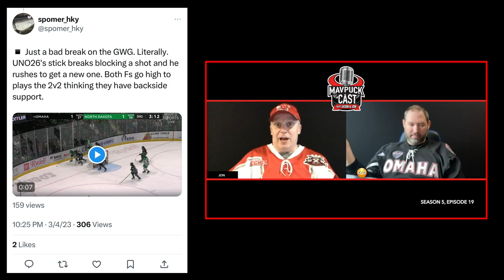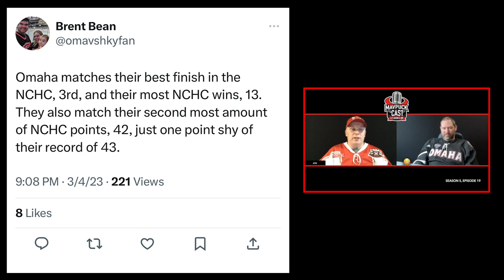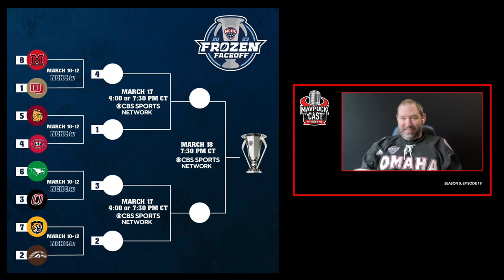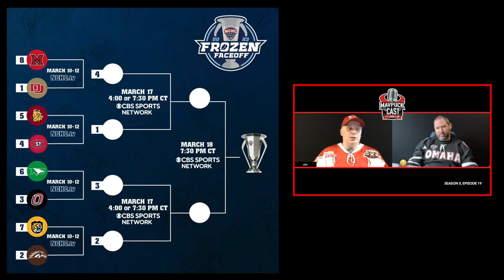S5 E19: Turnovers, Movie Theater Hockey, Ticket Update, NCHC Playoff Predictions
On this week's episode of the mavpuckcast... Jason and Jon discuss the Omaha Hockey team's recent series at North Dakota — includes their picks for "Player of the Week." They recap the recent movie theater hockey “Watch Party” (hosted by the UNO Alumni Association, MavPuck, and Aksarben Cinema). They give an update on NCHC playoff tickets for Omaha's first-round series at Baxter Arena — including a way for UNO students to get a free ticket voucher. They conclude the episode with a discussion of the matchups in the NCHC playoffs and offer their analysis and predictions for UNO Hockey's first-round matchup against North Dakota.

Chapters:
00:00 - North Dakota Series Analysis
12:45 - Players of the Week
17:10 - Movie Theater Hockey Party
20:01 - NCHC Playoff Ticket Update
23:34 - NCHC Playoff Predictions
27:17 - Omaha Playoff Series Picks